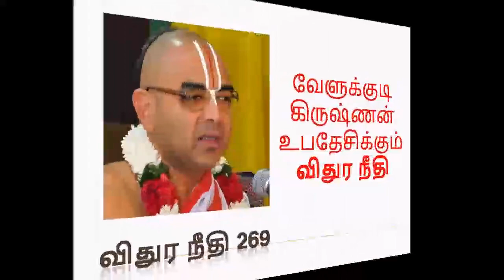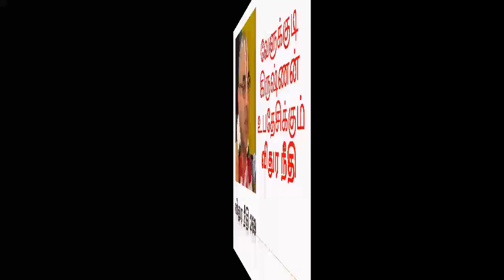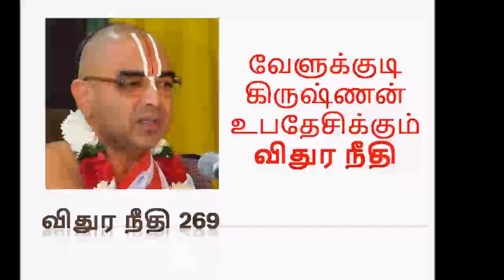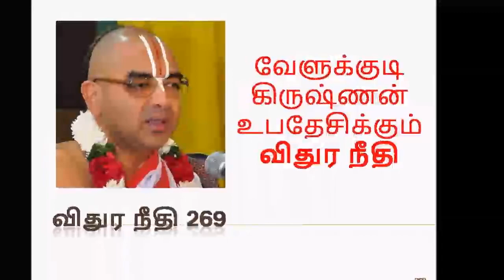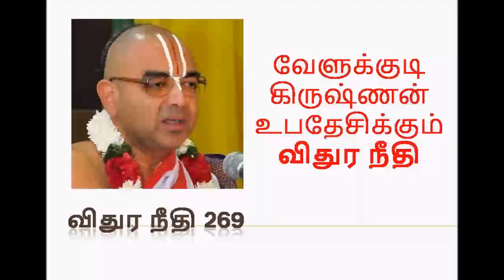விதுர நீதி 269 | Upanyasam by velukkudi krishnan